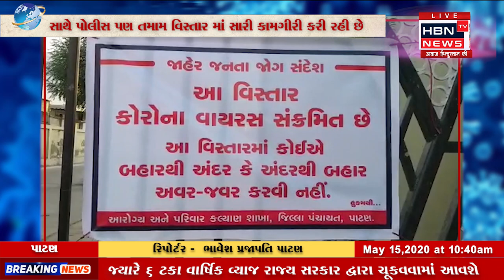પાટણ જિલ્લા માં આજે વધુ 3 કોરોના વાયરસ ના પોઝિટીવ કેશ આવ્યા HBN TV NEWS